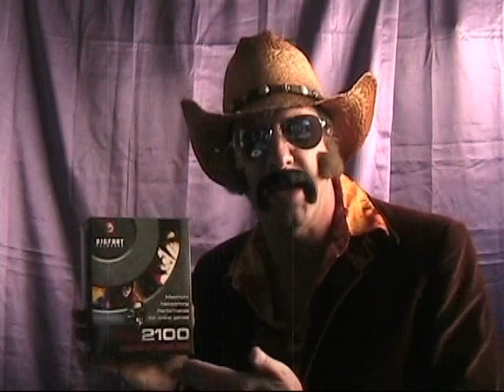Killer 2100 Unboxing with Rod Trotter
Get a first look at the Killer 2100 Gaming Network Card with Rod Trotter in this unboxing video!